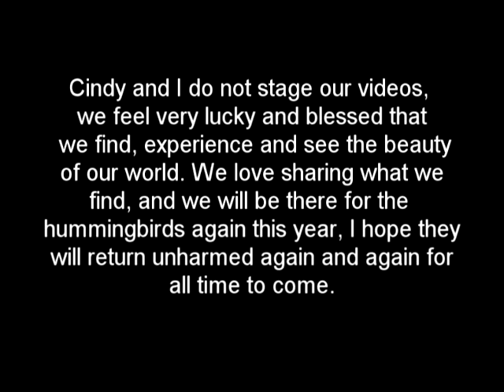BIRD VIDEO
Birds, birds and more birds.  Spring time is alive with song birds which have returned once again from the warm south.  More are on the way including the humming birds coming up from the Caribbean.